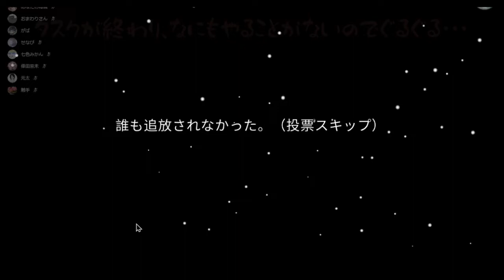【リア狂】絶対こいつだろｗｗｗ【 Amongus 切り抜き】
リア狂怖い。命の危険を感じた。